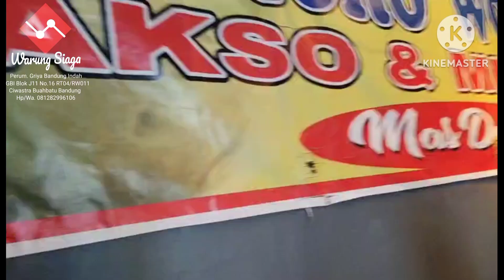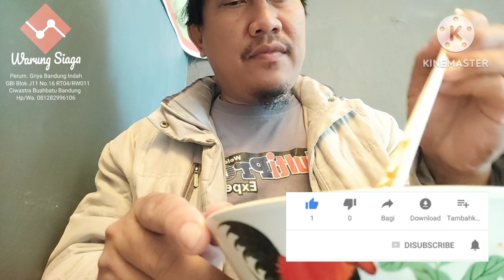Kuliner Bandung Mie Ayam Bakso Artomoro Wonogiri Mas Damar Cab. Karawang Jl.Ciwastra Derwati Bandung